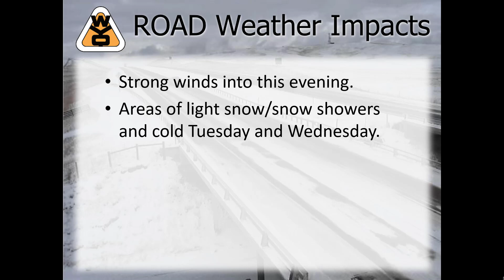WYDOT Video 11-30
Here's a short video covering Wyoming's weather and WYDOT road impacts for tonight and Tuesday.